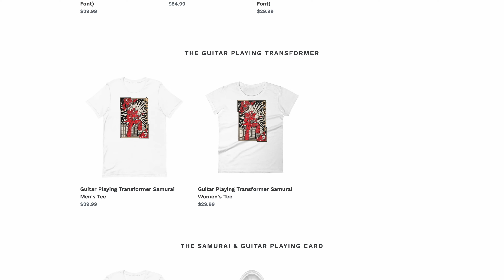"Somebody That I Used To Know" - quirky, interesting, but still kinda annoying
Check out Sean's channel  @seandaniel23
The camera gear I use